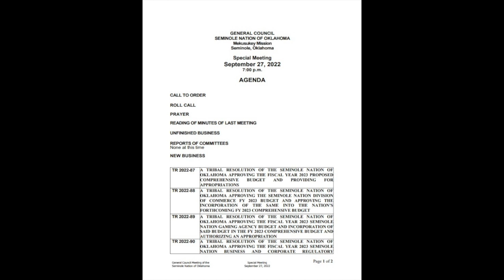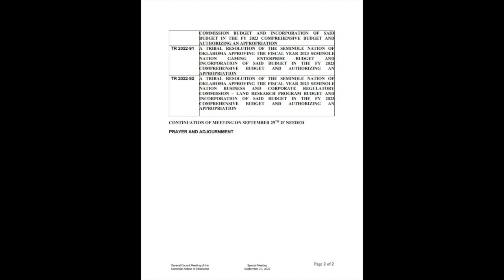SNO Radio Program 09-20-2022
Host Jeremy Fultz and Co- Host Delaney reflect on SNO Days